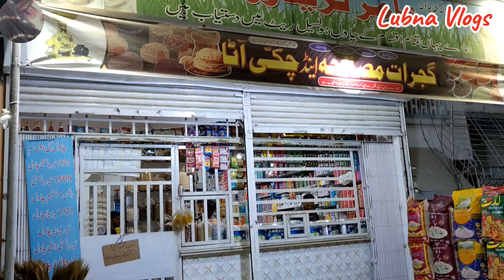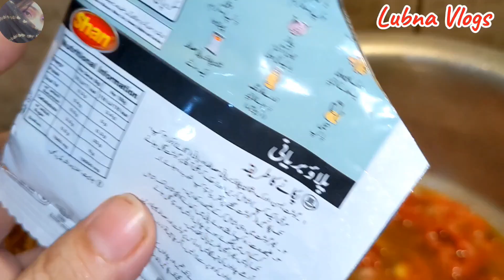Eid al- Adha vlog | eid mubarak | family vlogs pakistani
Eid Mubarak

🌟bye-bye ♥️